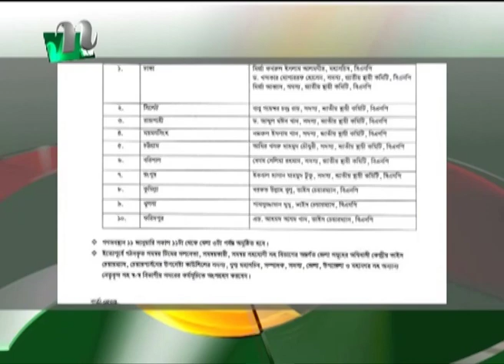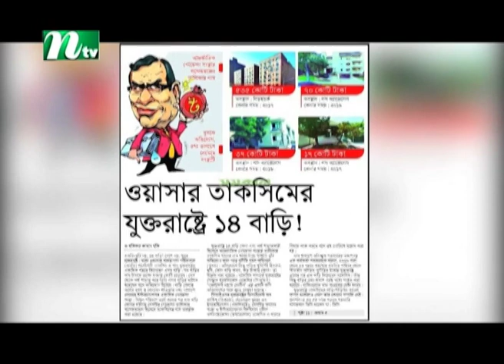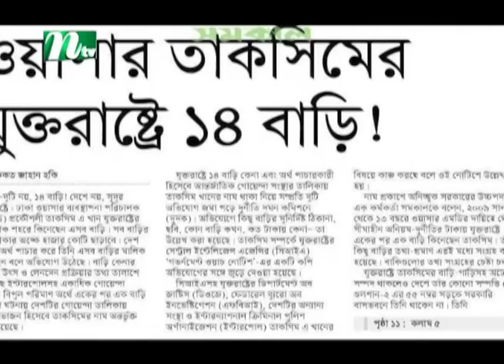🟢 সন্ধ্যার খবর : ১০ জানুয়ারি ২০২৩ | NTV News | NTV News Bulletin